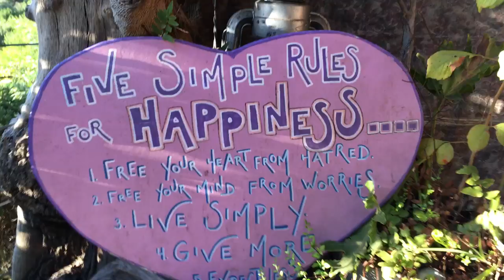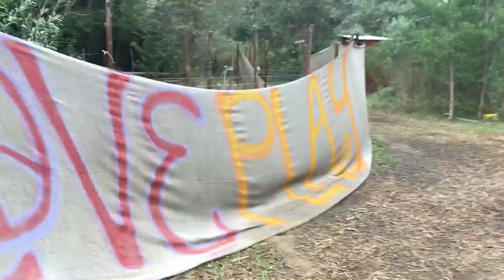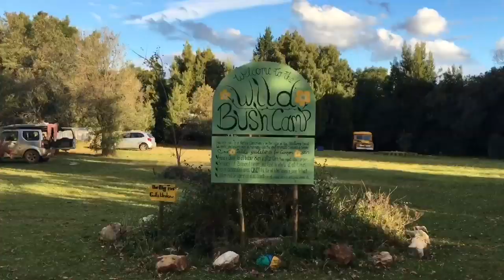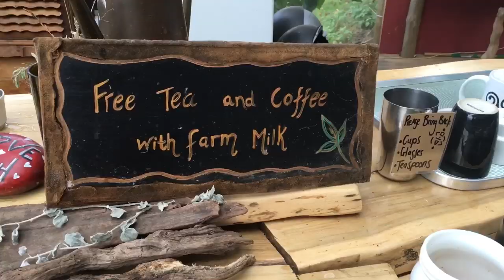Travel South Africa - TREEHOUSE STYLE WILD SPIRIT BACKPACKERS //Freezer Bird Travel Vlog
Travel South Africa - Treehouse Style Backpacker - Accommodation
This travel vlog episode of Freezer Bird is in the style of a review of a backpacker lodge in Nature's Valley, South Africa. But not just any backpacker, this place is backpacker heaven.

Nestled in Khoinania Farm on the Garden Route, this lush landscape is the perfect escape into a peaceful and loving environment.

A bit of background:
I first came to this backpackers with my loving girlfriend at the time and fell in love with the serenity, oh the serenity (I'm Australian). Then we planned to return for the 2015/16 New Years party they have. Some friends of mine who know me as a presenter in Berlin asked me if I would be up for MCing the festival, so I then came to know the owners and avid followers and kind of became part of the family. Now, every time I pass through the Garden Route I have to pull in to Wild Spirit. And since this time I'm doing a travel vlog, I filmed it.

Wild Spirit Features:
Waterfall 5:34
Treehouses 3:32
Yoga and Meditation Room 1:14
Craft Corner
Drum Circles
Magic Forest 4:13
New Years Eve Conscious Festival! 7:50

Too much to list. I can't tell you how much I love this place.

HAHAHAHAHA!! I was so eager to support my friend who filmed that amazing footage on New Years Eve, but I got his production company's name wrong! Whoops, sorry Mendy!

| TREEHOUSE | BACKPACKER | SOUTH AFRICA | TRAVEL VLOG | FREEZER BIRD | ADVENTURE | TRAVEL | SEE THE WORLD |